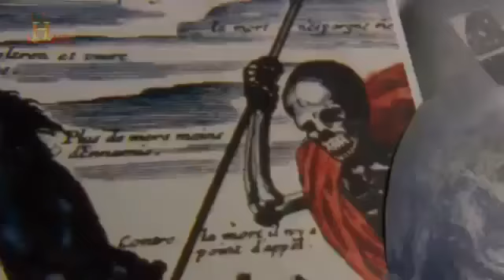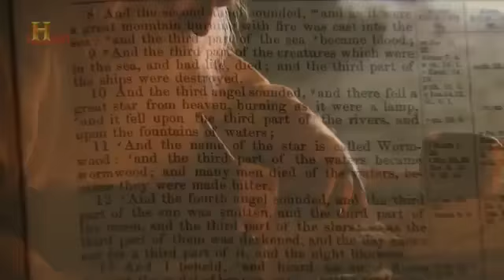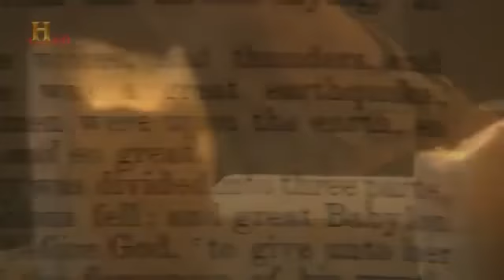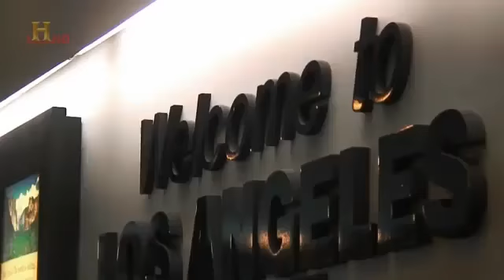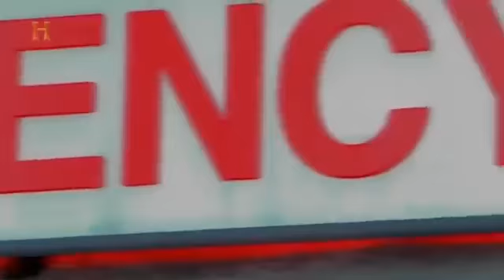Viren und biologische Waffen